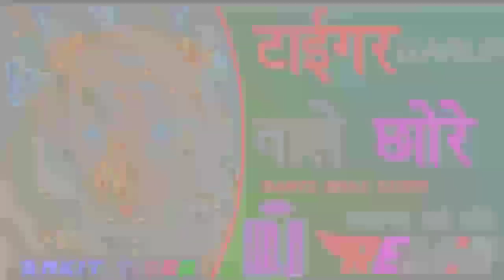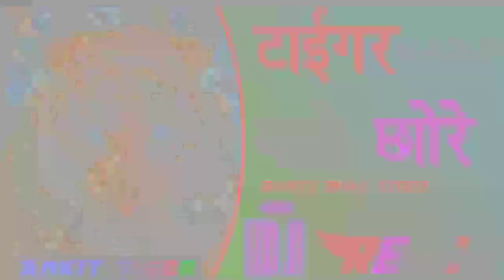टाइगर ग्रुप वाले सोरे _ प्रतापगढ़ वाले सोरे banti bhai tiger __ DJ KING Ankit ji pratapgarh 2022